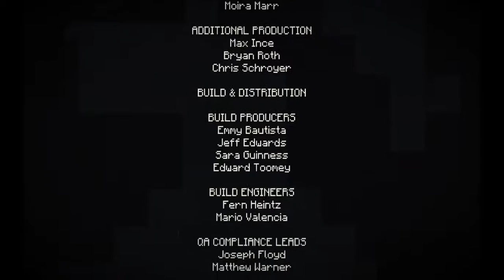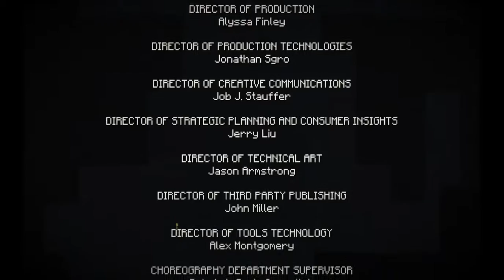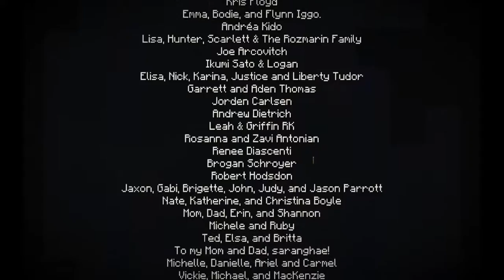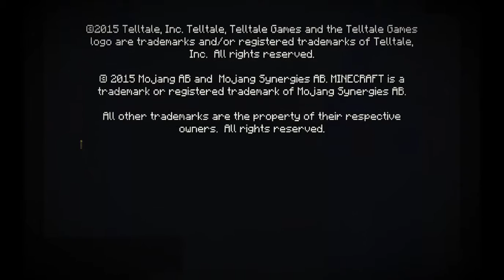Minecraft story mode episode 1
this is part one of the minecraft story mode game. i plan on getting the other 7 eventually